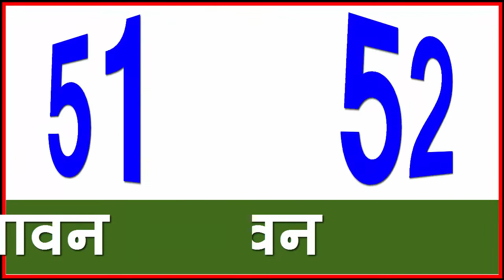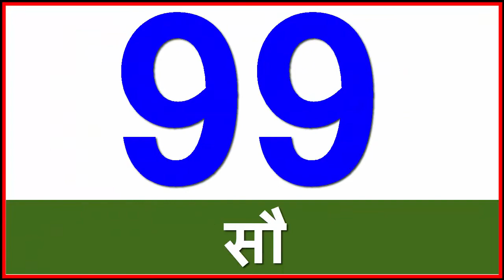सीखिए गिनती 51 से 100 तक | Learn Numbers 51 to 100 | Learn Count 51-100 | Hindi Ginti 51 से 100 तक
#51-100takginti, #51-100Counting, #51-100HindiCounting, #51-100Numbers, #51-100ChildNumbers, LearningCounting51-100, #51-100LearnCounting, NumbersKidsRhymes, Learn51-100Numbers

Hello friends,
"Child Knowledge Store",

Child Knowledge Store - सीखिए गिनती 51 से 100 तक | Learn Numbers 51 to 100 | Learn Count 51-100 | Hindi Ginti 51 से 100 तक

आज हम आपके लिए लेके आये हैं

51 - इक्याबन
52 - बावन
53 - तिरेपन
54 - चौबन
55 - पचपन
56 - छप्पन
57 - सत्तावन
58 - अट्ठावन
59 - उनसठ
60 - साठ
61- इकसठ
62 - बासठ
63 - तिरसठ
64 - चौंसठ
65 - पैंसठ
66 - छियासठ
67 - सड़सठ
68 - अड़सठ
69 - उनहत्तर
70 - सत्तर
71 - इकहत्तर
72 - बहत्तर
73 - तिहत्तर
74 - चौहत्तर
75 - पचहत्तर
76 - छिहत्तर
77 - सतहत्तर
78 - अठहत्तर
79 - उनासी
80 - अस्सी
81 - इक्यासी
82 - बयासी
83 - तिरासी
84 - चौरासी
85 - पचासी
86 - छियासी
87 - सतासी
88 - अठासी
89 - नवासी
90 - नब्बे
91 - इक्यानबे
92 - बानवे
93 - तिरानवे
94 - चौरानवे
95 - पचानवे
96 - छियानवे
97 - सत्तानवे
98 - अट्ठानवे
99 - निन्यानवे
100 - सौ